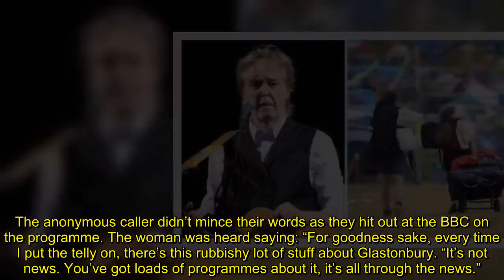‘Hell hole - Get it off!’ Viewer blasts BBC Glastonbury coverage 'Don't want to know'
The anonymous caller didn’t mince their words as they hit out at the BBC on the programme. The woman was heard saying: “For goodness sake, every time I put the telly on, there’s this rubbishy lot of stuff about Glastonbury. “It’s not news. You’ve got loads of programmes about it, it’s all through the news.”